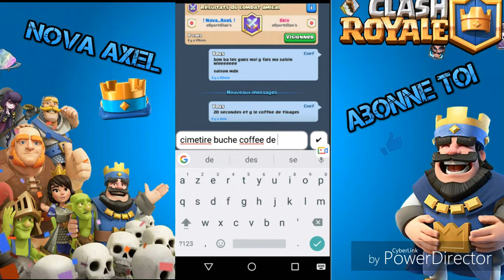LEGENDAIRE COFFRE DU TIRAGE!!!!!!!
likes et tu aura un super coffre magique !!!